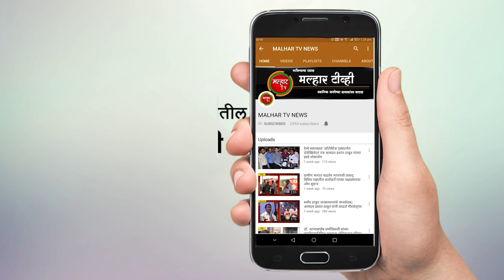malhartvnews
तळोजे फेज वन येथील रस्त्यांची  लवकरात लवकर दुरुस्ती करा;
सिडको अध्यक्ष आमदार प्रशांत ठाकूर यांची अधिकाऱ्यांना दिल्या सूचना !